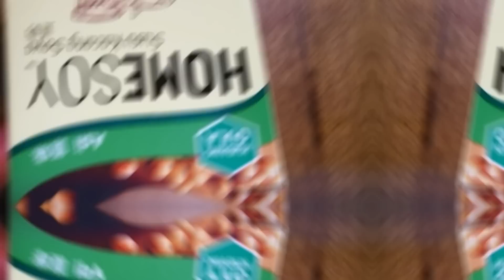Easy Tau Foo Fah (Soybean Pudding) with 2 ingredients | no gypsum powder |Taufufa Mudah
2-Ingredient Quick Tau Fu Fah (Soybean Pudding) Recipe

Ingredients
Pudding:
1L Soymilk, store bought, unsweetened or low sugar
1 to 1 1/2 tsp Agar - Agar Powder (Jelly powder)

Syrup:
100ml Water
8 tbsp Brown Sugar
1 pc of Rock Sugar, medium size
3 to 4 slices of Ginger
Pandan Leaves

Resepi Taufu Fa Mudah (2-Bahan)

Bahan - bahan
Taufu fa:
1L Air Kotak Susu Soya, tanpa atau kurang gula
1 to 1 1/2 sdk Serbuk Agar - Agar

Sirap:
100ml Air
8 sb Gula Perang
1 kettle Gula Batu, saiz sederhana
3 to 4 keping Halia
Daun Pandan